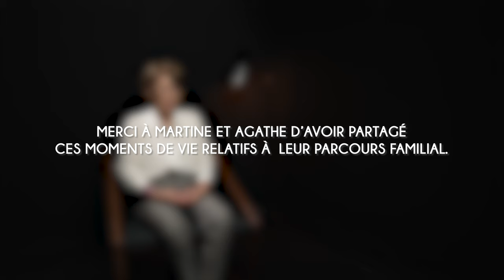Martine : "L'adolescence" - Paroles de parents, syndrome de Rett